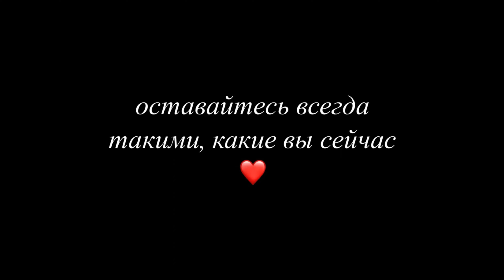День учителя 👩🏼‍🏫 / Teacher's Day 👩🏼‍🏫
GB 🇬🇧

On this winter February day, let's remember one of the kindest holidays in autumn - Teacher's Day! 👩🏼‍🏫

💭 Each of us was a student, and each of us has a beloved teacher and mentor, whose lessons and advice we still remember with warmth, tenderness and gratitude.

🏫From the very beginning of the school year, the students of school №5 were preparing for one of the most important events - for a festive concert to celebrate Teacher's Day. ✨A month of rehearsals, preparation, and all this for our teachers, because many of them have been with BIS for more than 15 years!

RU 🇷🇺

В этот зимний февральский день вспомним один из самых добрых праздников осени - День учителя! 👩🏼‍🏫

💭Каждый из нас был учеником, и у каждого остался в памяти любимый учитель и наставник, уроки и советы которого мы до сих пор вспоминаем с теплотой, нежностью и благодарностью.

🏫С самого начала учебного ученики школы №5 готовились к одному из самых важных мероприятий — к праздничному концерту в честь Дня учителя.  ✨Месяц репетиций, подготовки и все это для наших педагогов, ведь многие из них вместе с БМШ уже более 15 лет!